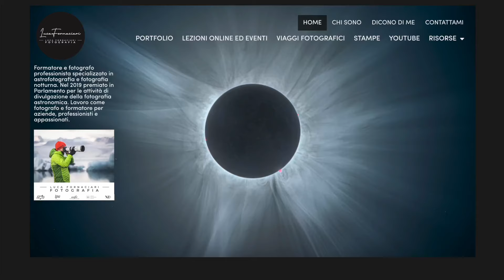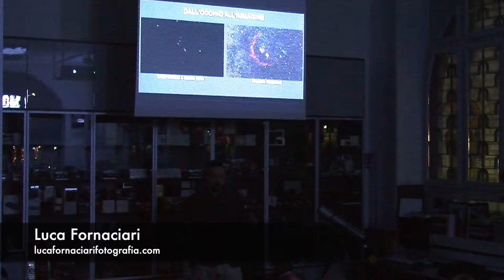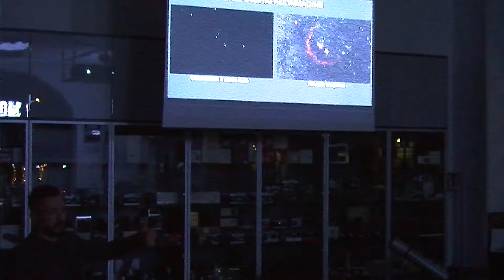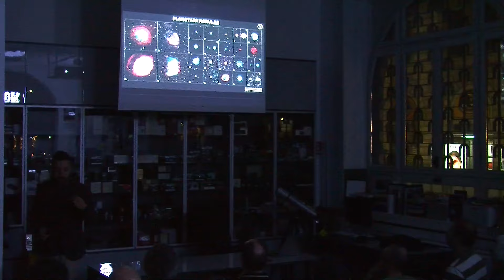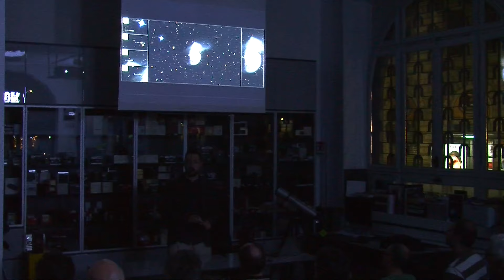NOC-WORK - Luca Fornaciari. Polvere di Stelle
Ecco il video della interessantissima serata trascorsa a testa in su insieme a Luca Fornaciari.
Abbiamo intrepreso un foto-viaggio interstellare, utilizzando la "nostra" fotocamera ed alcuni accessori ormai economicamente alla portata di tutti.
Siamo partiti dalle cose semplici (Luna, Eclissi, Via Lattea) per arrivare (utilizzando una strumentazione un po' più specifica) a centinaia e migliaia di anni luce di distanza a fotografare Supernovae, Quasar e galassie lontanissime.
Grazie Luca per la bellissima serata e buona visione a tutti.